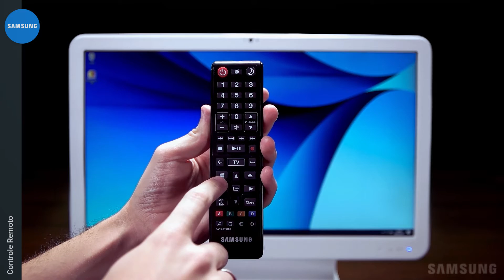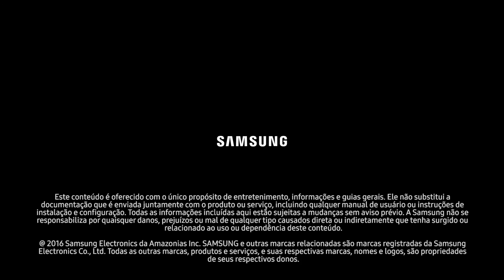Samsung | All In One TV | Controle Remoto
Já pensou em controlar sua TV e ao mesmo tempo seu computador, com um controle? O All In One TV faz isso!